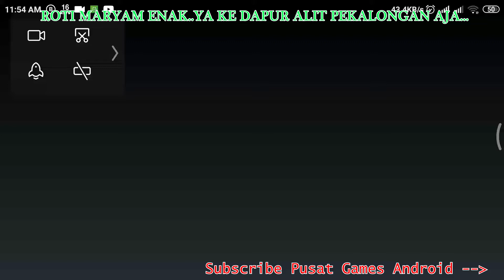PLAY GAMES ANDROID COOKING CITY: CHEF, RESTAURANT & COOKING GAMES part 1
NEW city!
• Welcome to Australia! Sydney is ready~ New journey starts with Glazed Rib House. The glazed ribs and barramunda look perfect. Nobody will refuse such gourmet food.

Happy Halloween!
• Halloween event is underway. Don't miss the chance to get various rewards!

• Bug fixed.

For more latest news, come and follow our Fan Page on Facebook to stay updated: